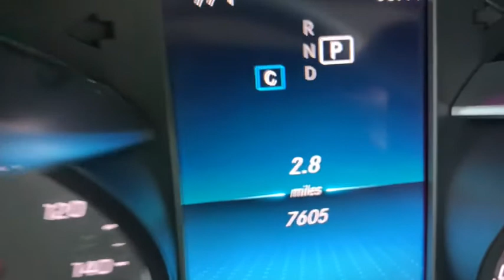2019 Mercedes-Benz C-Class Bonita Springs, East Naples, North Naples, City of Naples, FL P9110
Black Used 2019 Mercedes-Benz C-Class available in Naples, Florida at Mercedes Benz of Naples. Servicing the Bonita Springs, Fort Myers, Cape Coral, Sarasota, FL area. Looking for an alternative to Autohaus? We've got everything you need!
2019 Mercedes-Benz C-Class C 300 - Stock#: P9110 - VIN#: WDDWK8DB5KF772143

**MB CERTIFIED (CPO) **CLEAN CARFAX **LOCAL TRADE-IN **ONE OWNER **LIKE NEW CONDITION **KEYLESS GO 64-Color Ambient Lighting AIRCAP Burmester Surround Sound System Cabrio Comfort Package Illuminated Door Sills Inductive Wireless Charging & NFC Pairing Power Folding Mirrors Pre-Installation for SD-Card Navigation Premium Package Rear Chrome Trim Semi-Automatic Trunk Separator SiriusXM Radio Wheels: 19 Twin 5-Spoke.brWE OFFER MARKET BASED PRICING PLEASE CALL TO CHECK ON THE AVAILABILITY OF THIS VEHICLE. WELL BUY YOUR VEHICLE EVEN IF YOU DONT BUY OURS. **CONCIERGE SERVICE. WELL PICK UP YOUR VEHICLE AND DROP OFF A MERCEDES BENZ LOANER CAR FREE OF CHARGE. **24 HOUR CUSTOMER ASSISTANCE. **FREE LIFETIME CAR WASHES w/THE PURCHASE OF ANY NEW OR USED VEHICLE. **brbrMercedes-Benz Certified Pre-Owned Details:brbr * 165+ Point Inspectionbr * Includes Trip Interruption Reimbursement and 7 days/500 miles Exchange Privilegebr * Warranty Deductible: $0br * Limited Warranty: 12 Month/Unlimited Mile beginning after new car warranty expires or from certified purchase datebr * Transferable Warrantybr * Roadside Assistancebr * Vehicle HistorybrbrbrAwards:br * JD Power Automotive Performance Execution and Layout (APEAL) Study